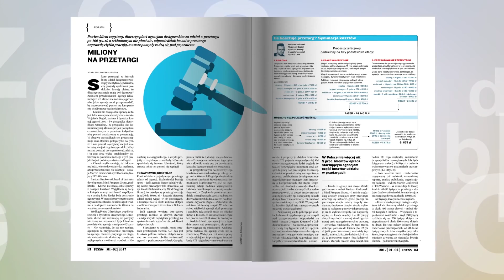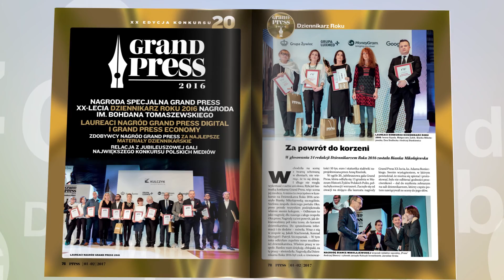Mikołajewska nie ustąpi, Hugo-Bader dostał po pysku, Boniecki się spiera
„Nasza misja nigdy się nie skończy, bo politycy nie przestaną kłamać” - mówi Dziennikarka Roku 2016 Bianka Mikołajewska, szefowa zespołu śledczego Oko.press. I przyznaje: „Każdego tygodnia docierają do mnie informacje, żebym zastanowiła się nad tym, co robię, bo skutki mogą być przykre”. Ona jednak zamierza wciąż mieć oko na polityków.
Oszukują, by dowiedzieć się prawdy. Chcą demaskować, ale nie krzywdzić. - Dostałem po pysku od wszystkich. Także od własnego środowiska - przyznaje Jacek Hugo-Bader, któremu ostatnia próba zrobienia materiału wcieleniowego nie wyszła. Przeczytaj, dlaczego reportaż wcieleniowy jest pełen paradoksów.
Relacja z jubileuszowej, 20. gali konkursu Grand Press - Dziennikarz Roku: zdobywcy nagród specjalnych i nagród w kategoriach; jak głosowały redakcje na Dziennikarza Roku; nominowane materiały; mądre słowa laureata nagrody Grand Press XX-lecia ks. Adama Bonieckiego.
To i dużo więcej w magazynie "Press" na początek 2017 roku.